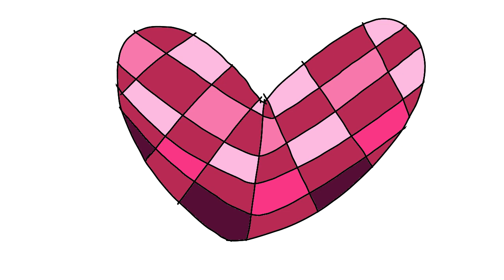I can't decide meme (ft. steven universe, spinel and meh) 500 SUBS!!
my first steven universe meme :33333